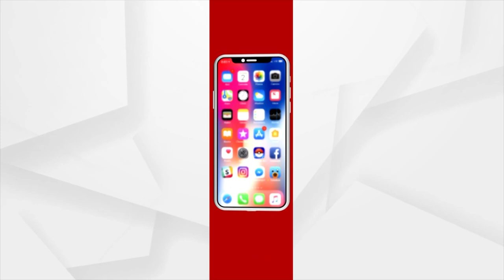Mangala Alati : ମହାପ୍ରଭୁଙ୍କୁ ଦର୍ଶନ କରିବାକୁ ପ୍ରତେକ ଲାଗିଛି ଶ୍ରୀମନ୍ଦିରରେ ଭିଡ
|| ଯିଏ ସ୍ଵୟମ ଜଗନ୍ନାଥ, ସିଏ ପରଂବ୍ରହ୍ମ ସିଏ ସତ୍ୟ ସନାତନ ସୁନ୍ଦର ||
ମହାପ୍ରଭୁଙ୍କୁ ଦର୍ଶନ କରିବାକୁ ପ୍ରତେକ ଲାଗିଛି ଶ୍ରୀମନ୍ଦିରରେ ଭିଡ ।